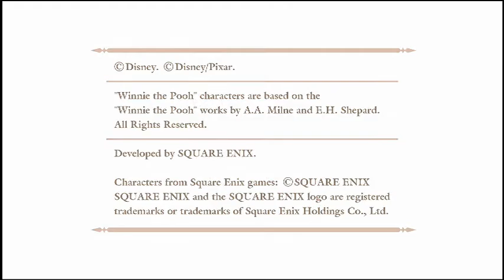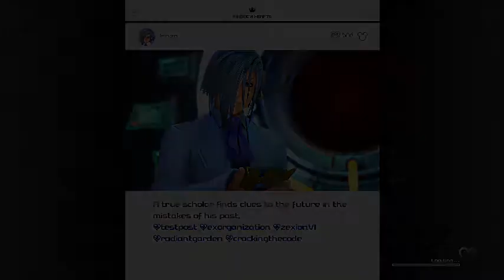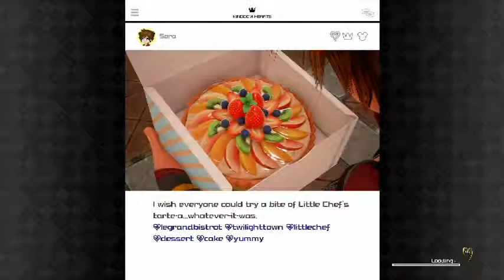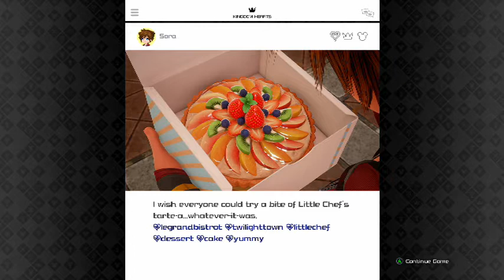My Great Game My Great Capture 2020 02 29 22 38 43